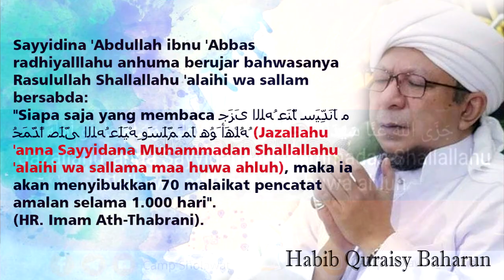Ijazah Sholawat Jazallahu 'Anna Muhammadan Bimaa Huwa Ahluh - Habib Quraisy Baharun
Jazallahu 'anna Sayyidana Muhammadan shallallahu 'alaihi wa sallama bima huwa ahluh. Artinya: "Semoga Allah memberikan balasan kebaikan kepada pemimpin kita Nabi Muhammad shallallahu alaihi wa sallam atas jasa-jasa beliau kepada kita dengan balasan yang pantas beliau terima

Sayyidina 'Abdullah ibnu 'Abbas radhiyalllahu anhuma berujar bahwasanya Rasulullah Shallallahu 'alaihi wa sallam bersabda: "Siapa saja yang membaca ﺟَﺰَﻯ ﺍﻟﻠﻪُ ﻋَﻨَّﺎ ﺳَﻴِّﺪَﻧَﺎ ﻣُﺤَﻤَّﺪًﺍ ﺻَﻠَّﻰ ﺍﻟﻠﻪُ ﻋَﻠَﻴْﻪِ ﻭَﺳَﻠَّﻢَ ﻤَﺎ ﻫُﻮَ ﺃَﻫْﻠُﻪُ (Jazallahu 'anna Sayyidana Muhammadan Shallallahu 'alaihi wa sallama maa huwa ahluh), maka ia akan menyibukkan 70 malaikat pencatat amalan selama 1.000 hari". (HR. Imam Ath-Thabrani).